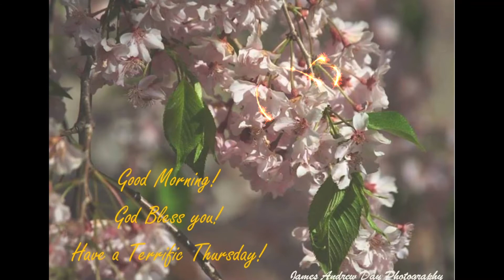Terrific Thursday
I hope you are having a Terrific Thursday! Just some music I put together with a message on some of my photography for a Terrific Thursday!